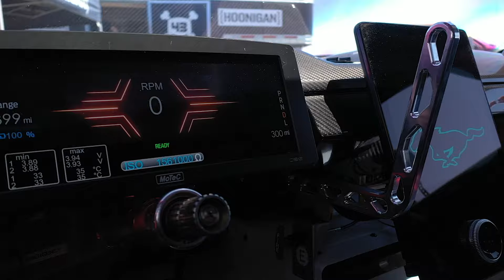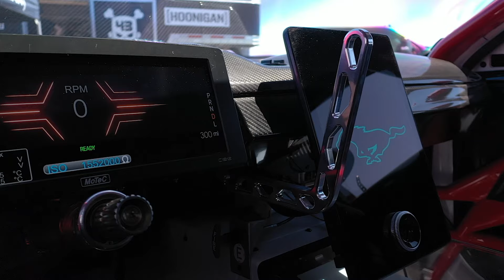Ken Block FINALLY HOONS The New FORD MUSTANG MACH-E!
Remember when Ford invited me out for the first drive of the all-electric Ford Mustang Mach-E but wouldn't let me HOON it? Well today I get a second chance thanks to Ford Performance and RTR Vehicles (who helped to design and build my 1965 Ford Mustang Hoonicorn V1 & V2) and this time it's in a one-of-a-kind - 1,400 horsepower prototype - built specifically for sliding sideways and slaying tires - and it is a beast!